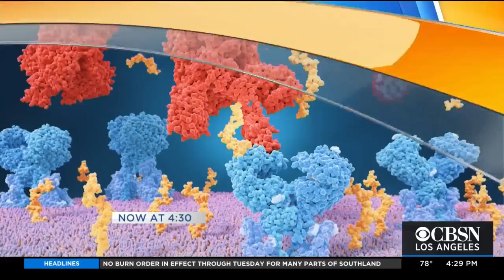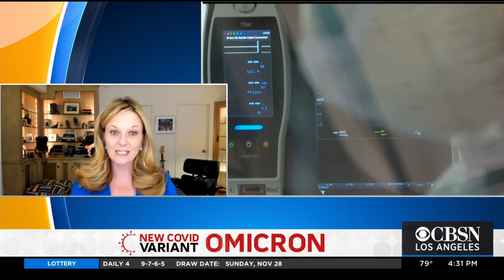Epidemiologist From UCLA Fielding School Of Public Health Breaks Down Omicron Variant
Epidemiologist Dr. Anne Rimoin discusses the dangers of the newly detected omicron variant of COVID-19 and the best ways to protect yourself from infection.